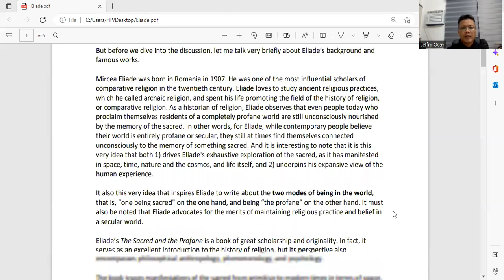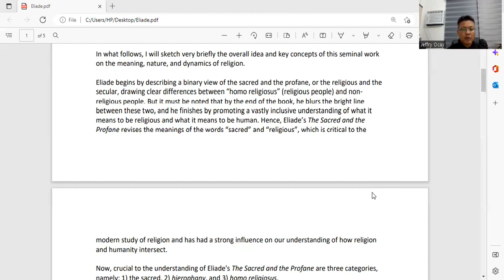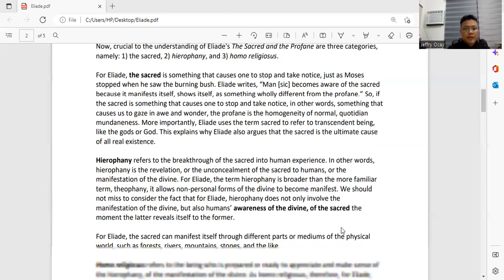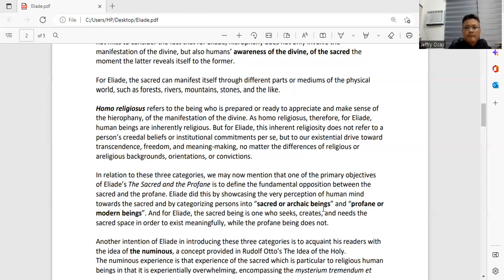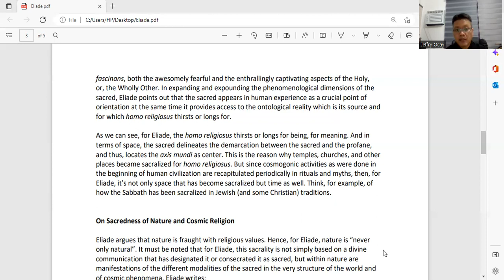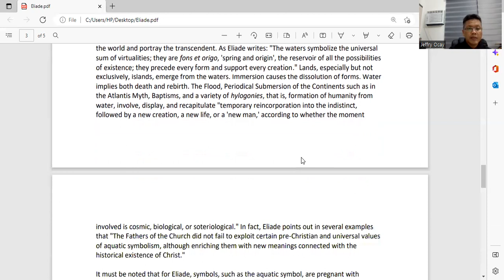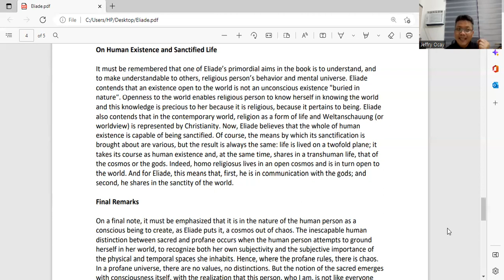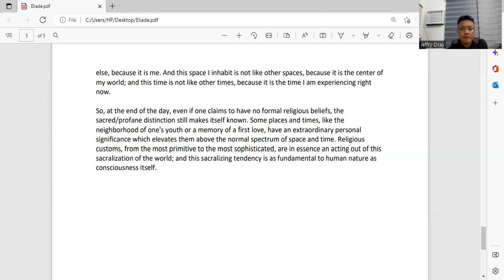Mircea Eliade's The Sacred and the Profane: Key Concepts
This pre-recorded lecture titled "Mircea Eliade's The Sacred and the Profane: Key Concepts" is intended for my Philo 12 (Philosophy of Religion) students at the Department of Philosophy, Ateneo de Manila University.